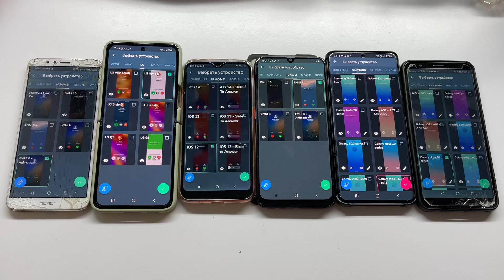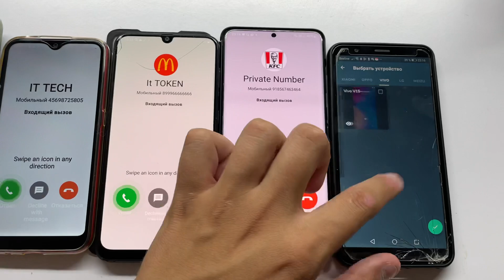Six Phones Fake Calling Samsung vs Nokia vs Motorolla vs Honor vs Xiaomi vs IPhone